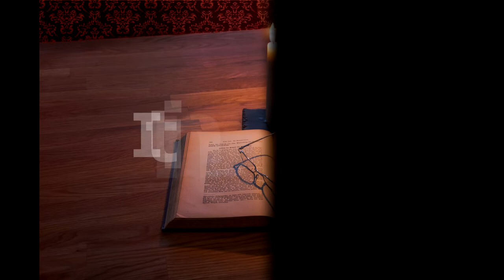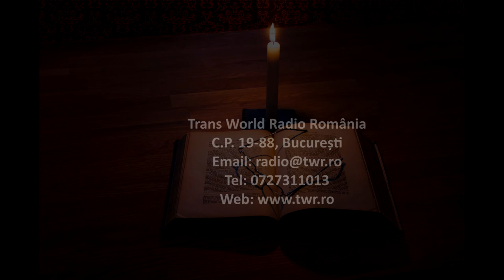Itinerar Biblic Ep 0135 Marcu Cap 11